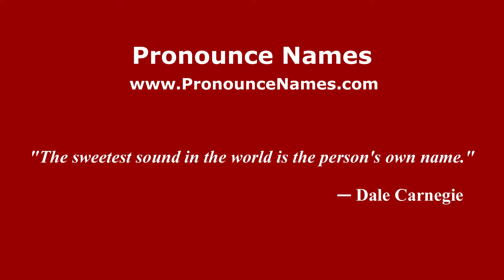How to pronounce Body (Indonesia/Indonesian) - PronounceNames.com